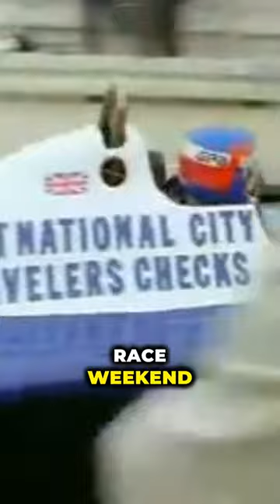He Snuck Into An F1 Race! AND WASNT NOTICED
🏎️😱 Unbelievable! Discover the worst day in F1 history! Hans Heyer's epic struggle at the 1977 German Grand Prix 🇩🇪🏁